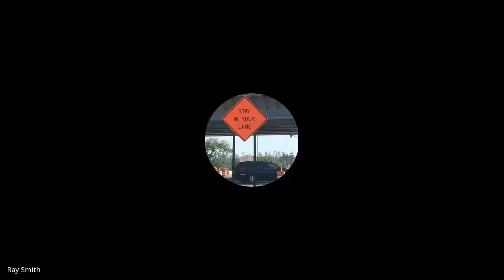Highway, Parks and Recreation Committee 11/04/2020